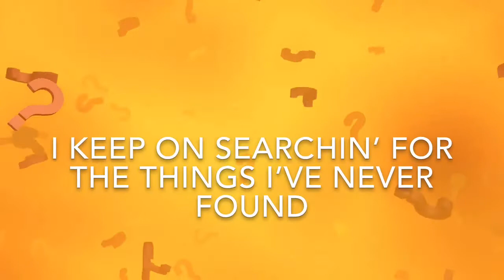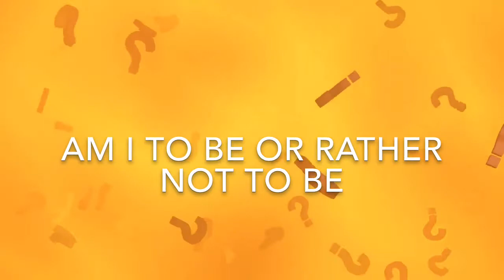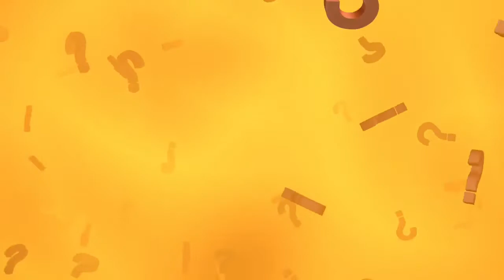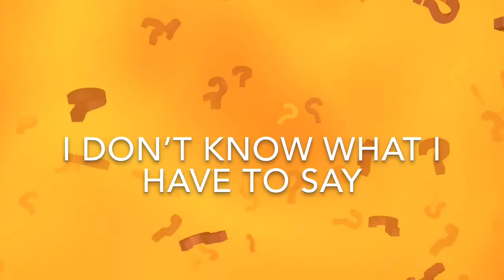Questions || The Yellow Hammer Darjeeling || Official Lyrical Video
Composition: The Yellow Hammer
Arrangement : The Yellow Hammer
Recording : EARS Studio
Re-Master : Hammer Lab Studio
Video: The Yellow Hammer

Copyright The Yellow Hammer Darjeeling.

Any reproduction or illegal distribution / uploading /  copying of the content, Re-uploading the video to any other channel is strictly prohibited. If found doing so, will be forced to take a legal action.

We have no concern regarding  embedding videos on other sites. Keep loving, Keep supporting.